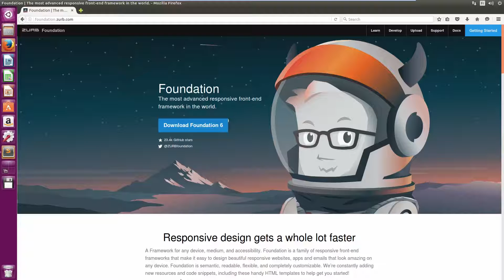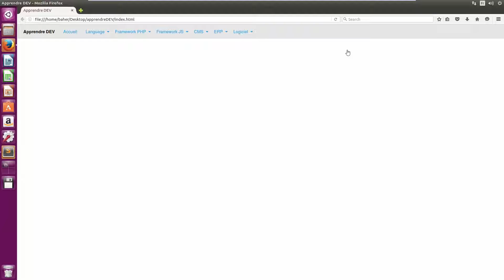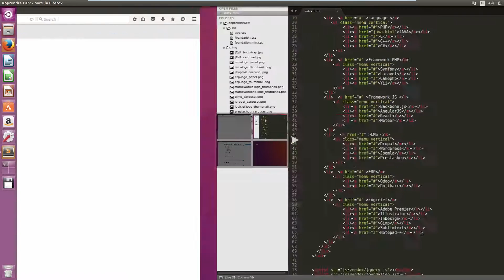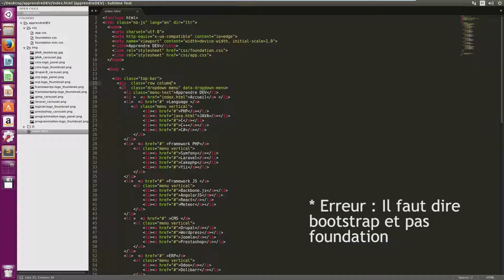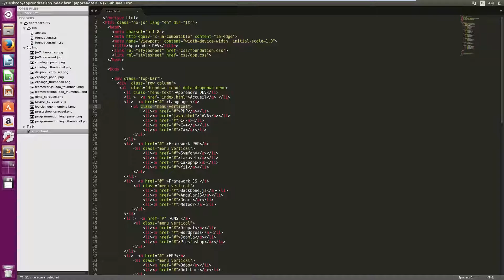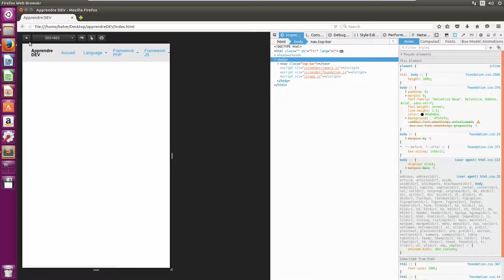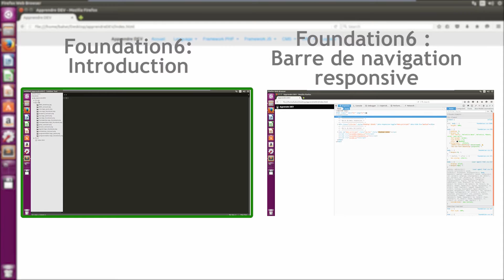Foundation 6 : Création de la Barre de navigation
Dans ce tutoriel nous allons apprendre comment créer une barre de navigaition avec Foundation 6.